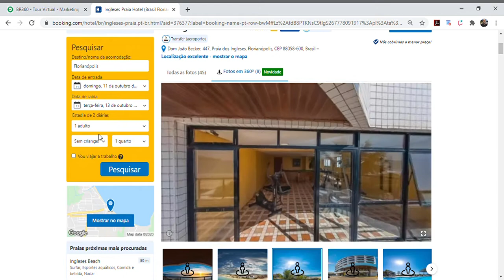Booking.com e Fotos 360 graus panorâmicas